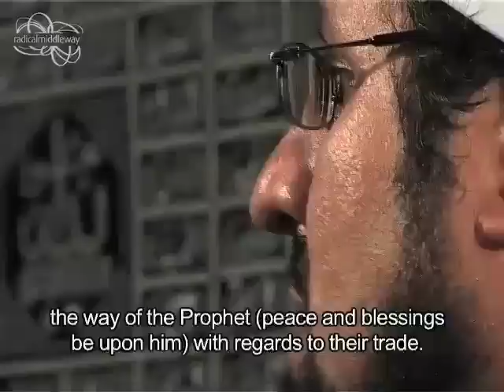Shaykh Umar Al-Khatib "A Hand That God Loves" // Sep 2009 // Radical Middle Way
Can our work draw us closer to Allah's mercy? Mercy is the cornerstone of Islam. Allah placed His mercy above his wrath. The Prophet was sent as a mercy to all the worlds. Yet in a time of anxiety about the state the economy and daily headlines about growing unemployment and market slides, it's difficult to make the connection between our 9-to-5 lives and the state of our souls. In this powerful iKhutbah, Shaykh Umar al-Khatib connects our labours and our work back to our faith and the divine mercy we so desperately seek. It's a "must hear" message for our times.